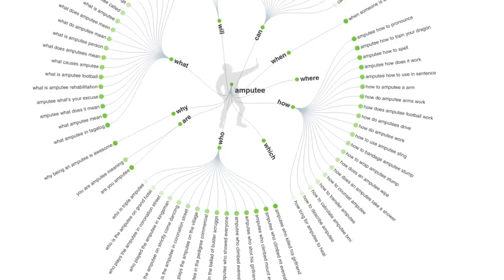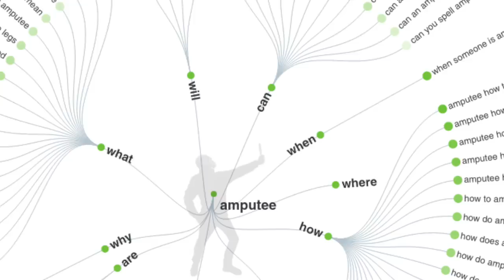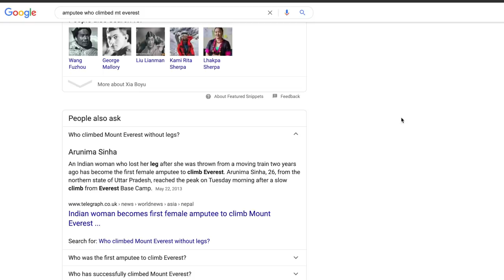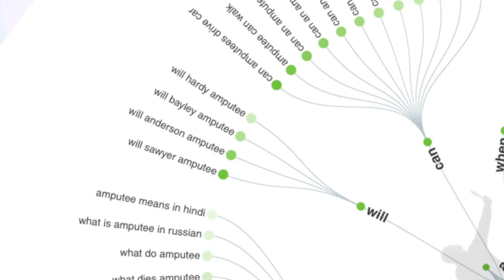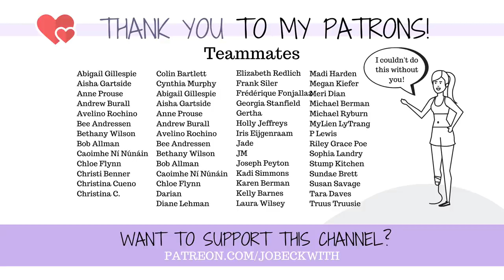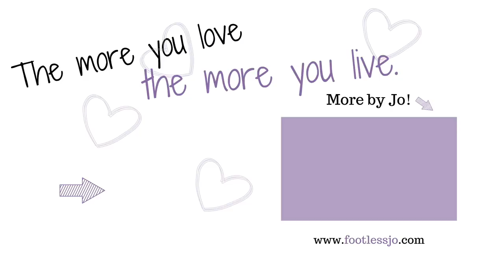AMPUTEE REACTS: You Searched WHAT!? 😆 Most Popular Google Searches About Amputees!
I answer the internets most searched terms about amputees! CAN amputees Skydive? What about showers? And most importantly, WHY are amputees...amputees?

MERCH!

Jo Beckwith
3578 Hartsel Drive #615

MY STORY //

MY EQUIPMENT //

CONTRIBUTE SUBTITLES! //